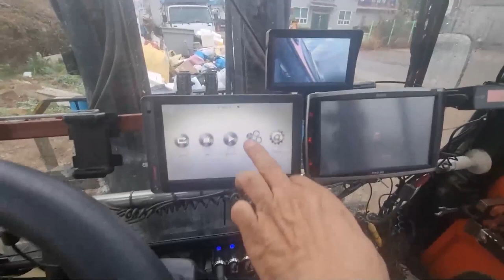에라! 하나 더 달자 캠 추가(Add cam)#220417